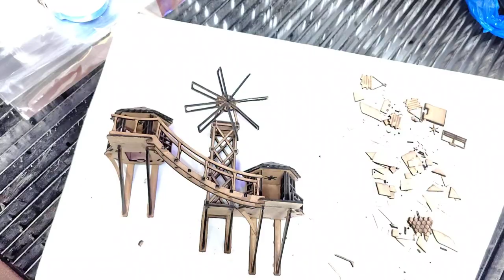miniature house for wall decoration | miniature house assemble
Fun dIY project, crafts and life hacks experience the joy of doing it yourself!  OFFICIAL CHANNEL.

Watch this cute wall hanging or wall shelf decor craft till the end. Hope u like my tutorial.
This unique DIY wall hanging can add a touch of extraordinary style to your home or office. It's a great home wall decoration that is built by you! DIY Doll House Miniature Furniture Wooden House Kit with Dust Cover & LED Light and Accessories - New Three Styles QT Series Dollhouse
DIY Miniature House Compilation - Building Cutest Miniature Houses from Cardboard, Polymer Clay ❤️ Alice here, How are you today babe?
"neon lights", "DIY neon lights", "make your own neon lights", "neon light tutorial", "LED neon lights", "custom neon lights", "neon light installation", "neon light design", "neon sign making".

You can also use long-tail tags like "how to make neon lights at home", "neon light crafting", "neon light art", "neon light projects", "neon light ideas".

How to make wall hanging decoration,Wall hanging ideas,New video of hanging decoration,How to make a easy home decor,DIY craft,How to craft paper,Happy birthday party decoration,Party decoration ideas,How to decorate Party,New year party decoration,2020 beautiful wall hanging decoration,Kaise jhumar banaya jata hai,Paper ka jhumar,Indian made decoration,Roop decoration ideas